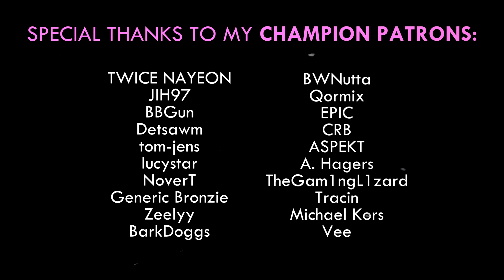Challenging Scrubkilla to a 1v1 rematch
Now it's my time to challenge the arguably best 1v1 player in Rocket League history to a best of 3..

Today, we actually challenge one of the best 1v1 players to a rematch. As part of our YouTuber 1v1 series, the Singularity man himself decides to have a crack at joining the hall of fame. We play a best of three, in which Scrub teaches me about the solo duels playlist, analyzes my gameplay and points out my mistakes and from time to time, even praises my 1v1 skills. See for yourself how this goes! For this video, I wasn't able to include as much editing as I normally do, as it's more of a training and interview type video. Will I be able to score a single goal? After all, Fluump has lost 24-3 to him only recently. Will I flop and fail, or score ceiling shot after ceiling shot and all the 180 and 360 flicks in the world? Imagine if RLCS teams did this at Madrid, that would be pretty wild - and now I want it to happen.. Just think about it, pro players like Squishy, Lethamyr, JZR, Scrubkilla etc. using each others accounts.

Next video will again focus dribbles, fakes and more as well as the beloved fails and funny moments. I tried to shift my focus on ball resets, no flips, triple plays and more of freestyling in general, so if I can, I will be releasing a Funny Moments video next.

Thank you to my Gold Patrons, you guys are IT, you know... it!!

demonhunter0112
Flush
AdrianFear

Funny Tournament
Funny Compilation
Funny Rocket League
Funny Moments
Best Goals
Competitive Highlights